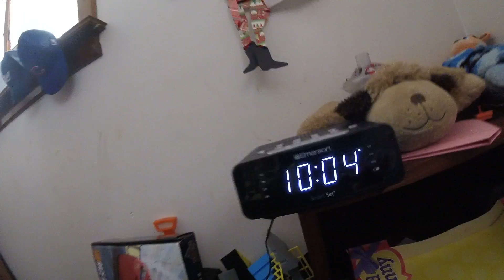January 28, 2018